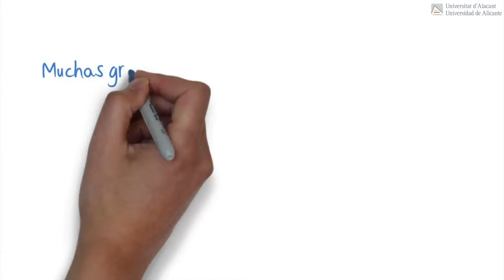Resumen cursos postgrado 2012-2013 | Universidad de Alicante